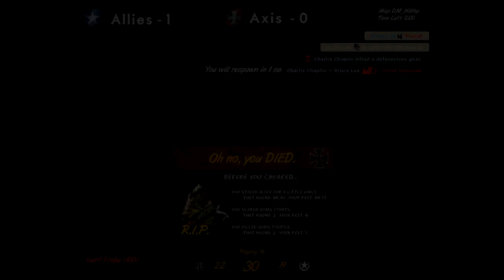Lucky and Pally Play: Dino D-Day - Oops I Peed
Pally likes to pee and poop.